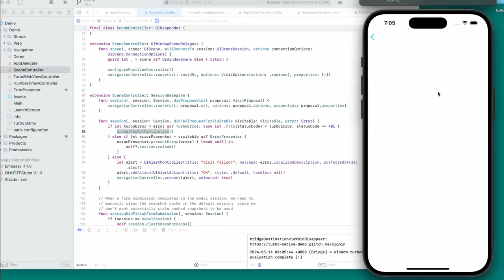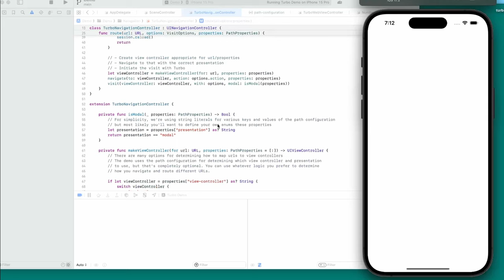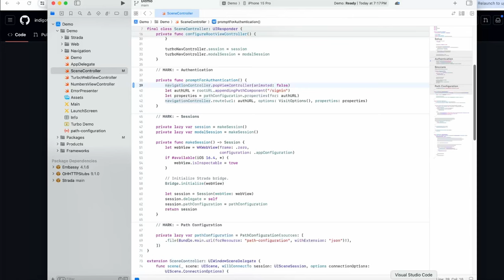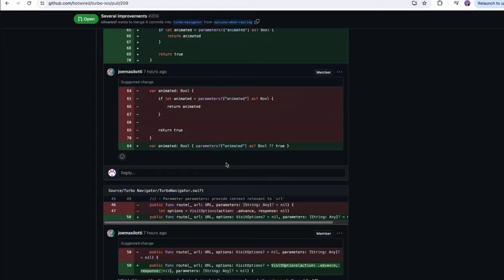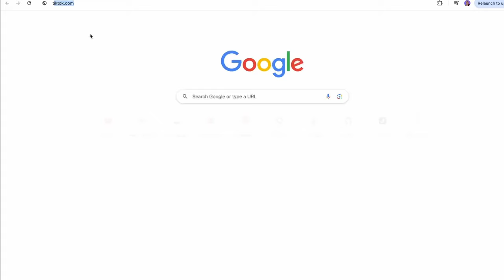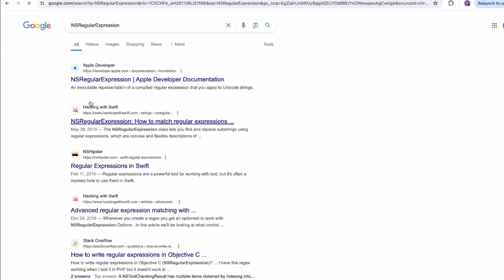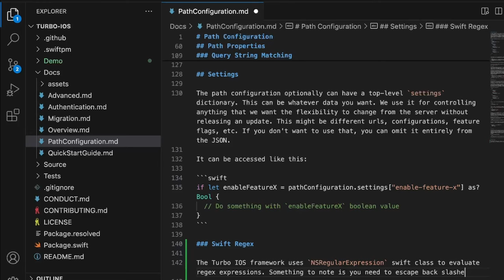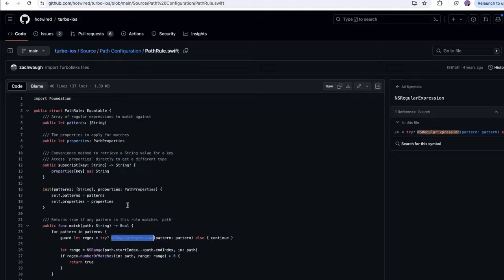I Contributed To Open Source??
Contact me to work on your project now Hey everyone welcome back to the channel, In this video I am creating two contributions to the Turbo IOS library, and showing you how easy but important it is to contribute to Open Source. A Pull Request that could take you a few minutes to create could help countless others and make these libraries so much easier to learn which in turns makes more companies and founders want to use these tools, and eventually we get more Rails jobs!!